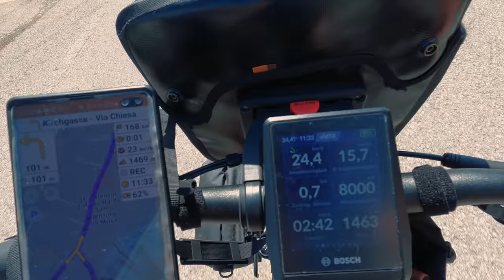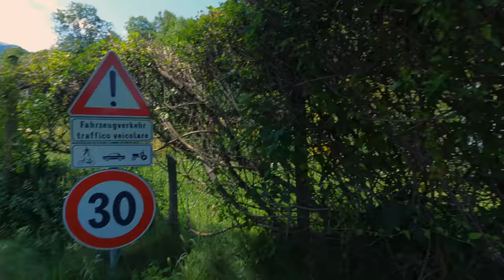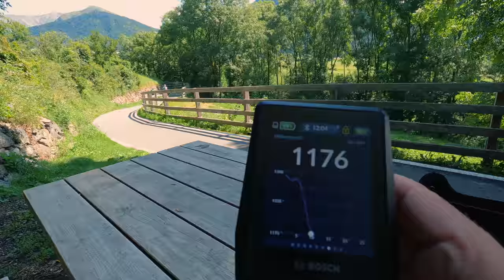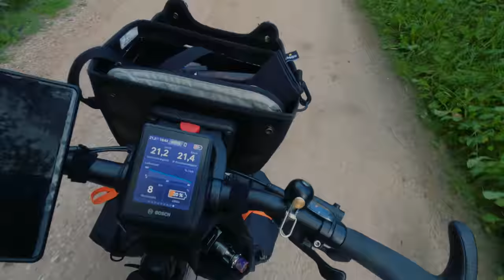[07] E-Bike Urlaub 2021 | Via Claudia Augusta | Reschensee nach Meran | hält das Zelt dicht?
hat mein Zelt nach dem Starkregen dicht gehalten?
Nach einer Nacht auf dem Campingplatz Thöni direkt unterhalb des Reschensees geht es auf den perfekten Radwegen der Via Claudio Augusta weiter in Richtung Meran.
Meine bisher schönste Tour ever!
Auch heute habe ich wieder Schwierigkeiten, einen freien Platz für mich und mein Zelt auf einem Campingplatz zu finden.

Leider gibt es bei der Streckenaufzeichnung in der Mitte eine Lücke, da das Bosch Nyon offensichtlich einen Teil der Strecke nicht aufgezeichnet hatte.

Relive Video:
dieses Mal kein Relive, da das Bosch Nyon einen Aussetzer bei der Aufzeichnung der GPX-Route hatte.

Sprungmarken:
00:00 Intro
00:12 Camping Thöni
03:40 Start in St. Valentin auf der Haide
04:50 Haidersee
06:34 grandiose Abfahrt nach Burgeis
08:51 Burgeis und die Fürstenburg
09:58 Pause und Hilfe aus der Heimat
11:22 Schleis - Clusio
12: 37 Laatsch - Laudes (Mals - Malles Venosta)
13:12 Glurns
14:22 Prad am Stilfser Joch - Tschengls - Laas
15:10 die reißende Edge - Adige
15:38 Käsepause
16:34 Göflan - Covelano
18:18 vorbei am Quellensee
19:13 Latsch - Laces
19:00 Pause
20:24 noch eine Pause an der Radbar in Naturns
21:03 weiter mit Gelaber
23:47 Wasserkraftwerk Töll
24:44 Algund - Lagundo und Trauttmansdorffer Thronsessel
26:05 Serpetinenabfahrt nach Meran
28:04 Meran - Merano
29:24 weiter in Richtung Saltaus - Saltusio
31:30 Ankunft am Campingplatz Passeier, Saltaus / St. Martin
32:13 Outro und Tourdaten

Allgemeine Infos
🀰 Fahrradzubehör 🀰
neue Pedale ➤

4-fach Steckdosenleiste ➤
5m Verlängerungskabel mit Eurostecker ➤
10m Verlängerungskabel mit Eurostecker ➤

🀰 sonstiges  🀰
Sportbrille selbst tönend ➤